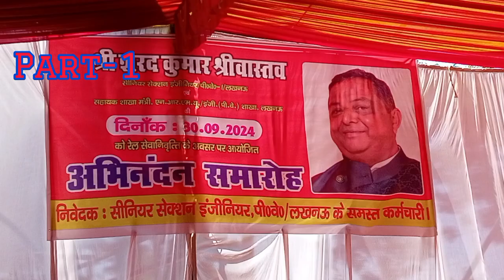Grand Retirement of Sharad Srivastava ji | SSE/P.Way-1 LKO की प्रतिष्ठित कुर्सी को मिला नया वारिस PP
Grand Retirement party of Sharad Srivastava ji, SSE/P.Way-1 LKO. Sh. R.K. Pandey sir and his team lead by  Sh. Rupesh ji organised the function and all program very well.
Past and present Officers and all SSEs of Lucknow blessed the Occasion.
रेल पथ निरिक्षक, लखनऊ प्रथम की प्रतिष्ठित कुर्सी को मिला नया वारिस प्रेम प्रकाश जी के रूप में।
Part - One